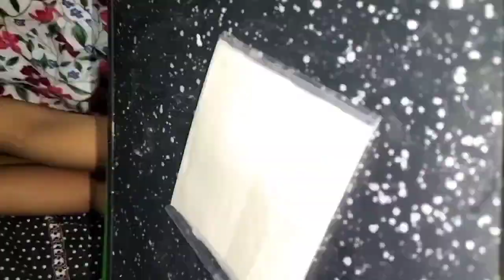Mini burger by the kid . Make hampers to share